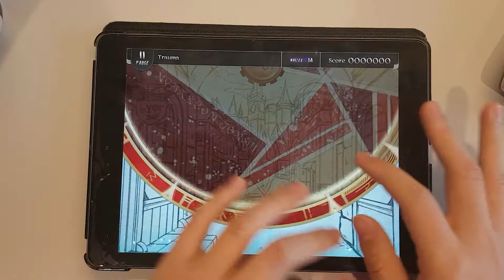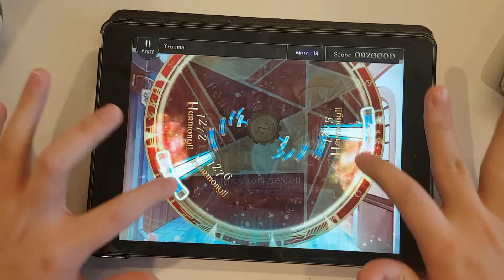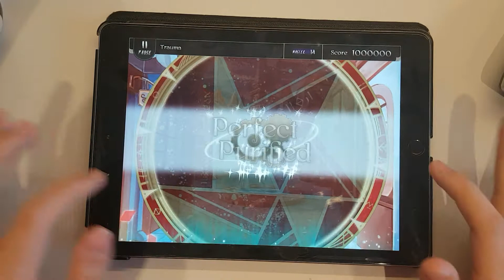[Lanota] Trauma (Master) Perfect Purified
Song: Trauma
Artist: Hige DriVAN
Difficulty: Master 14
Notes: 1392

hey im playing this game now